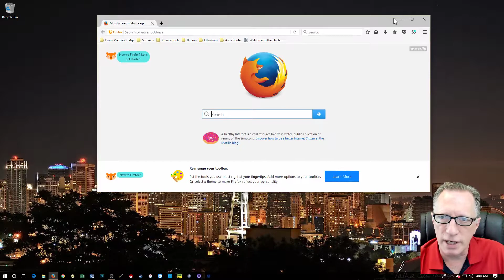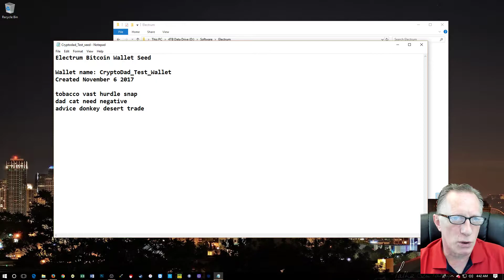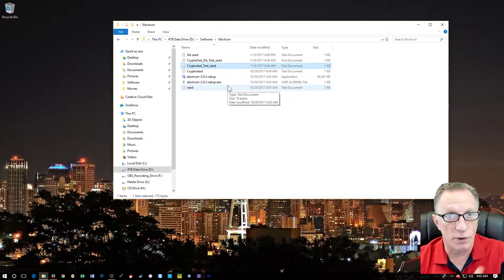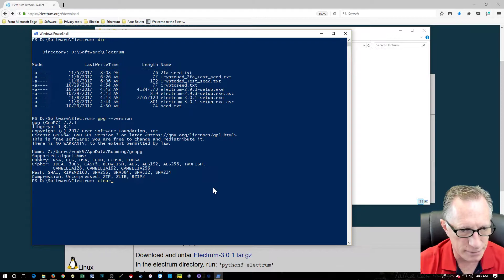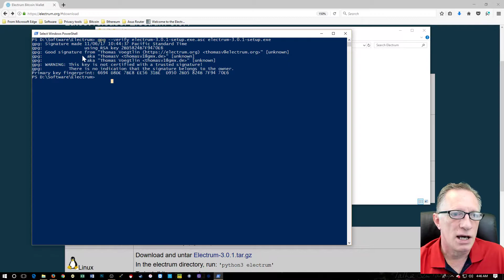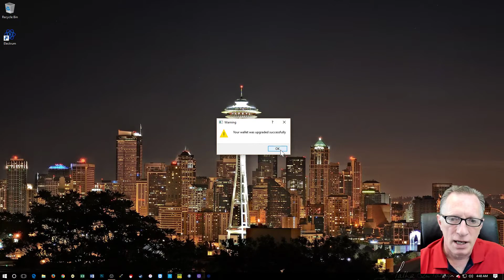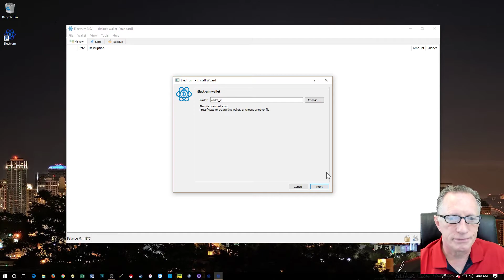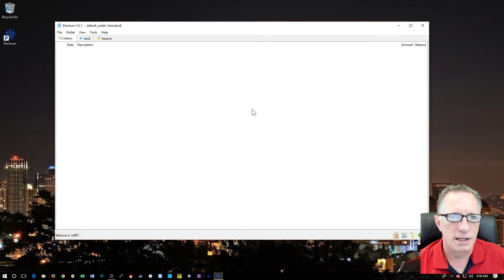How to Upgrade the Electrum Bitcoin Wallet to Version 3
The Crypto Dad shows you how to upgrade the Electrum Bitcoin wallet from version 2.9.3 to version 3.0.1. I walk you through download and verification and then I show you how to open up you previous wallets in the new version.

1JBxwXG8P6PYKKsrHKzQduM8s8RoV3dnjr

What is the Electrum Bitcoin Wallet?
The Electrum Bitcoin wallet is software that runs on your computer. It is an application that allows you to send, receive and store bitcoins. It also has advanced features that allow you to check your current balance, see a list of transactions, and even maintain several “wallets”. It does this by allowing you to access a bitcoin address on the Bitcoin blockchain. Access to a Bitcoin address is provided by a cryptographic key-pair. The key-pair is a public/private asymmetric cryptographic key. The public key is the receiving address. This is the address you can share with others, so they can send you bitcoins. The private key is the part that allows you to send bitcoins. The Electrum Bitcoin software creates a new key-pair whenever you create a new wallet. It stores the private key on your computer. The private key is protected by on-disk encryption. Electrum will automatically decrypt the private key when you wish to send bitcoins. Access to the private key is also enhanced by a password or your own choosing that you can set when the wallet is created. Best practice is to choose a strong password for your Electrum Bitcoin Wallet.
The Electrum Bitcoin Wallet is one of the most popular Bitcoin wallets for desktops. It has several advanced features that make it robust and flexible. It supports Two Factor Authentication, Multi-sig Wallets, and Cold Storage.
Another unique feature of the Electrum Bitcoin Wallet is that it does not require you to download the entire Bitcoin Blockchain on to your computer (which can be time-consuming and requires a lot of space). It does this by maintaining several Blockchain servers which allow you to quickly access the current state of the Bitcoin Blockchain and the up-to-date status of the wallets you control. This includes your current balances and the transaction history for each of your wallets.

Bitcoin is a new technology that functions as a digital currency. It is a peer-based, decentralized way to hold, store, send, and receive value. It does this by maintaining a cryptographic “ledger” called the Blockchain. All of the bitcoins in existence are created and stored on the Blockchain.
Bitcoin with a capital “B” refers to the technology itself. Bitcoin spelled with a little “b” refers to the tokens that hold the value and can be exchanged with others.
Multiple copies of the Blockchain exist on thousands if not millions of computers worldwide. Each copy of the Blockchain “verifies” itself by connecting to the Internet and making sure it has the most up-to-date list of transactions. The Blockchain maintains its integrity by using strong, modern, encryption techniques. This makes it impossible for anyone to alter the ledger, create fake transaction or “double-spend” their bitcoins.
Bitcoins do not require banks or third-party financial services to act as central clearing houses for electronic transfers. In essence, Bitcoin technology “cuts out the middleman”. Bitcoin is a decentralized, peer-to-peer monetary system that exists outside of the traditional, centralized, fiat-currency based financial system.